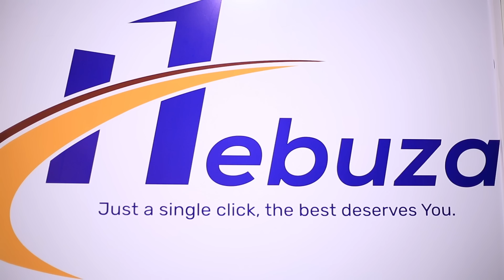KILLAMAN PART 469:MY HEART 339: NATASHA arigarukiye harahiye